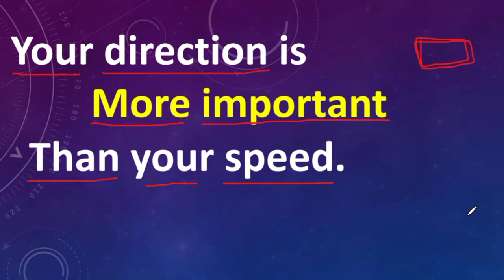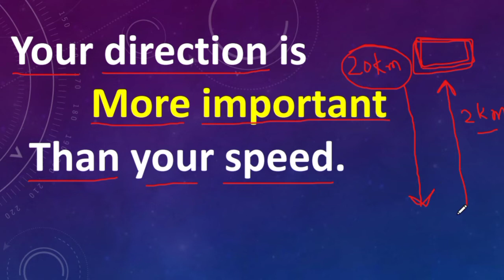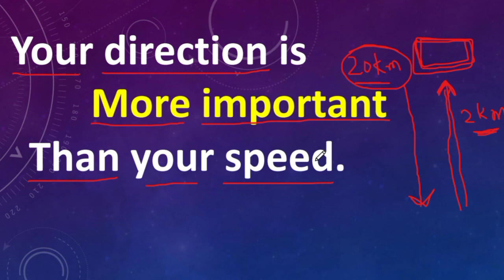Learn English from motivation part 9 | Motivation ke through English sikhe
Hi friends!!
In this video we have discussed about
Learn English from Motivation
Motivation ke through English sikhe
English shikhna huaa aasan
Motivational lines in English
Learn English from Motivation by vip sir
Aaj se English bolna shuru kre
English grammar by vip sir
English grammar basic class
By vip sir

Thank u !!

2.

3.

👉यह चैनल हमारे देश के उन सभी छात्रों के लिए है,जो किसी कारण से कोचिंग नहीं जा पा रहे हैं।और साथ ही साथ इस चैनल का उद्देश्य छात्रों के कोचिंग जाने के समय को बचाकर कम समय में ही गणित और इंग्लिश को पढ़ाया जाए।

Team "Vip_Sir"